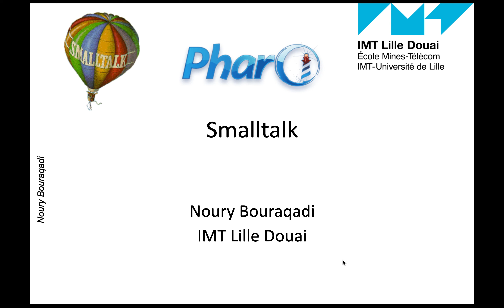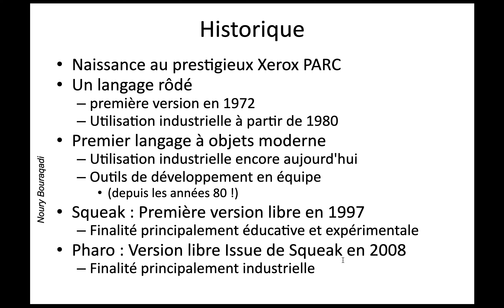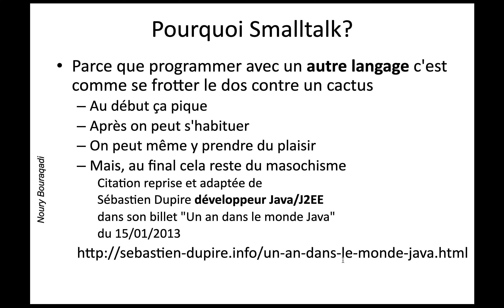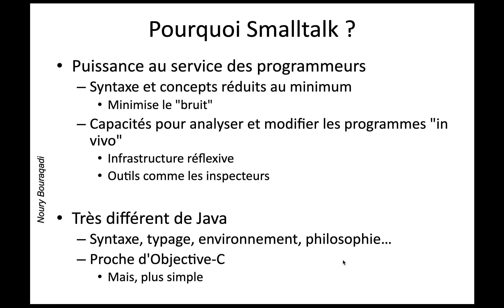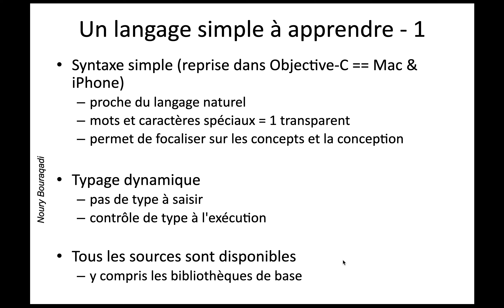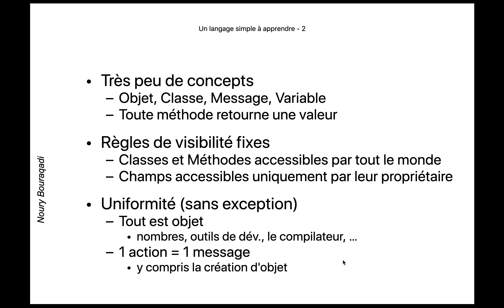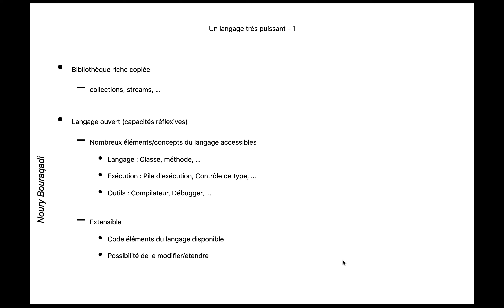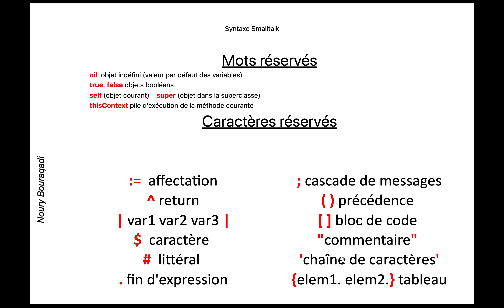Smalltalk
Rapide présentation du langage à objets Smalltalk